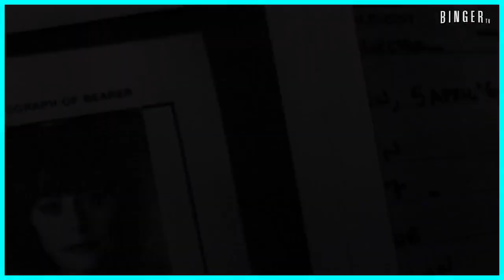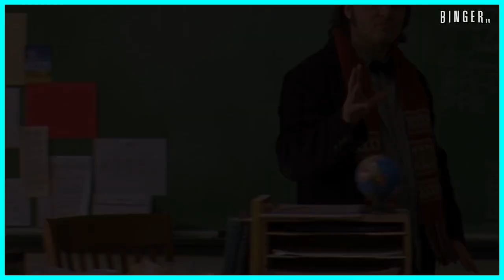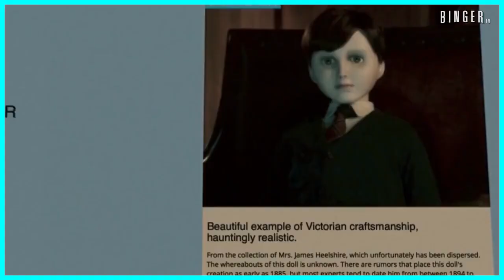ESTRENOS AMAZON PRIME VIDEO ENERO 2021 | Series y Películas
He aquí TODOS los estrenos de AMAZON PRIME VIDEO ENERO 2021😱en LATINOAMERICA & ESPAÑA 🔥 se vienen grandes estrenos muy esperados. MIRA EL VÍDEO. Lista actualizada ⚡️